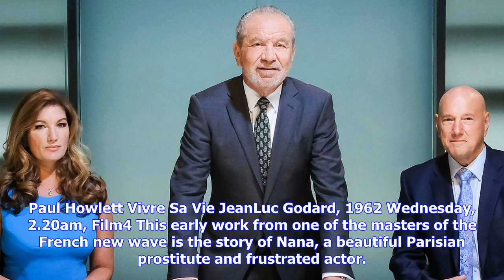Breaking News | Wednesday’s best tv: back; norskov; the apprentice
Wednesday’s best tv: back; norskov; the apprentice

Final episode of the Mitchell and Webb comedy with a mysterious edge, and Andrew has a bizarre react...